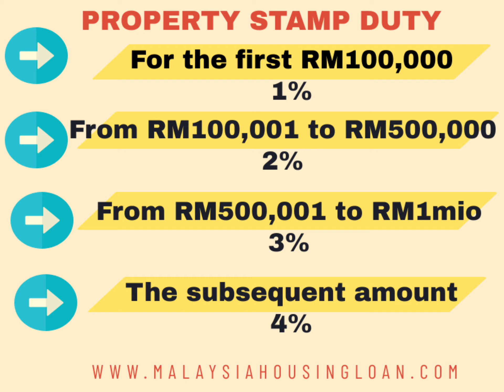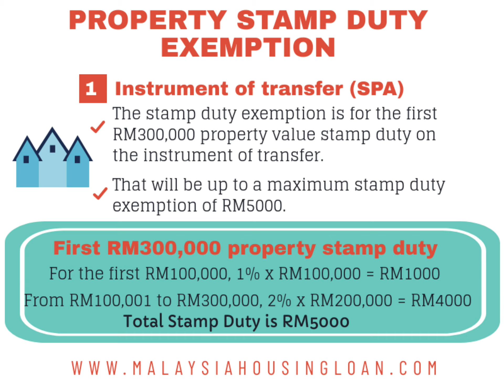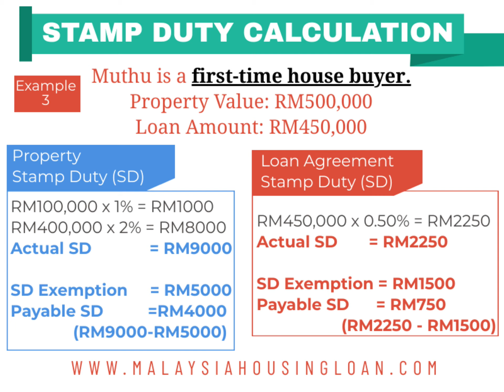Exemption For Stamp Duty 2019-2020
Hey guys,

This week video, we are sharing an article about Exemption For Stamp Duty 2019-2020.

If you want to buy a house and not sure how much is the Exemption For Stamp Duty in 2020? Maybe you should check out the full article here.

thanks so much for checking out this video.

We make no representation as to the accuracy, completeness, currency, suitability, or validity of any information on this and will not be liable for any losses, injuries, or damages arising from following comparison provided. Please use your discretion and good judgment before making any decisions or taking any action on the basis of the information.